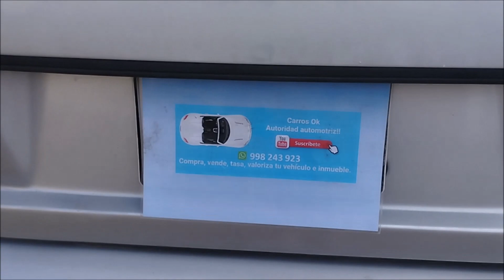comprayvendetuvehículo - Vendo Hyundai Excel fabricado en 1992 con 12.5 kgf-m de torque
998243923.